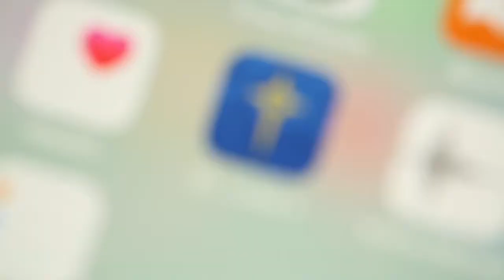whitehall boys volleyball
whitehall boys volleyball District 11